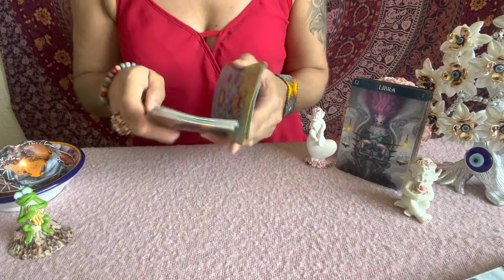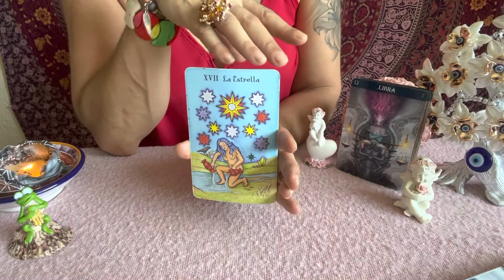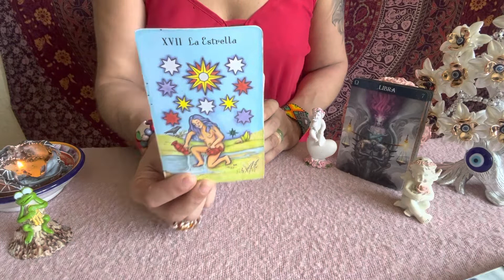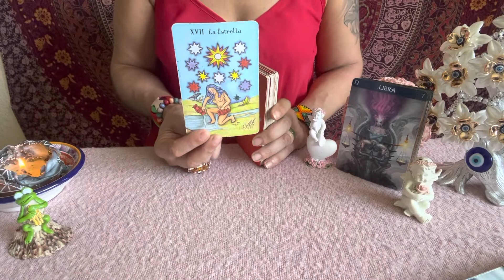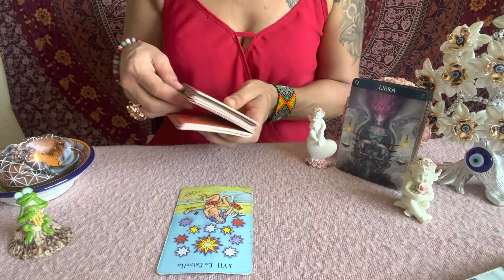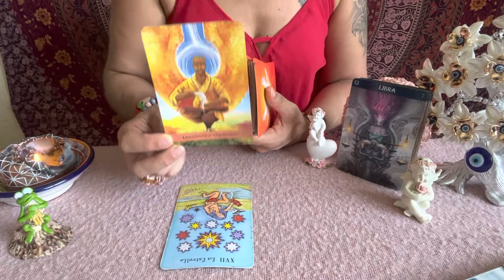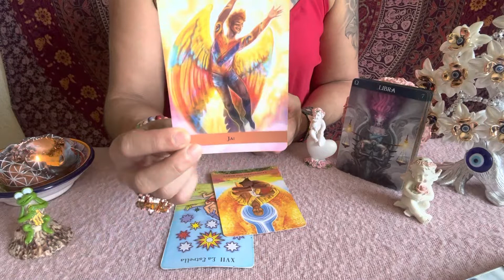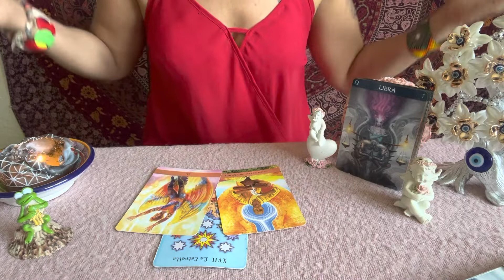💕LIBRA💕EQUILIBRIO SANA🌟PREDICCIONES LIBRA😎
Basica: 4 Preguntas+Oraculo   500 Pesos MXN
Medium: 1Hora+Preguntas   1.000 Pesos MXN
Premium: 2Horas+Preguntas  1.500 Pesos MXN
Exclusiva Terapeutica: 3 Horas 2.000 Pesos MXN

Donativos / Spenden
Aleyna